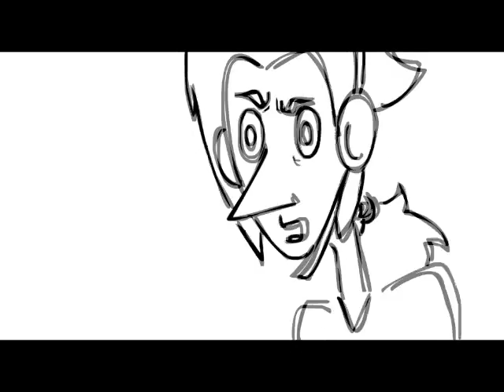Rage Quit (Explicit)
This ones for all you rage quitters out there. You know who you are! lol